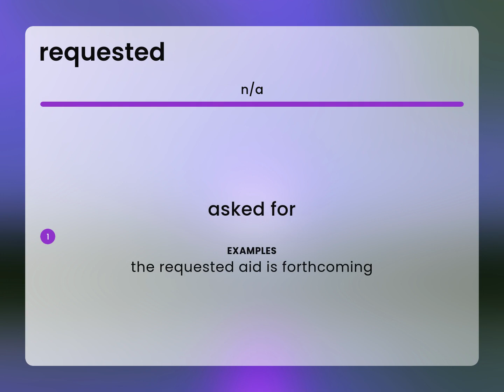Requested • meaning of REQUESTED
REQUESTED in the dictionary